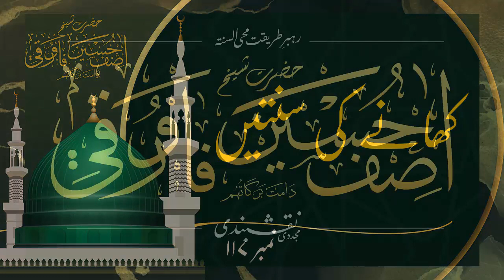کھانے کی سنتیں - ۱۱۷ - حضرت شیخ آصف حسین فاروقی نقشبندی یوکے